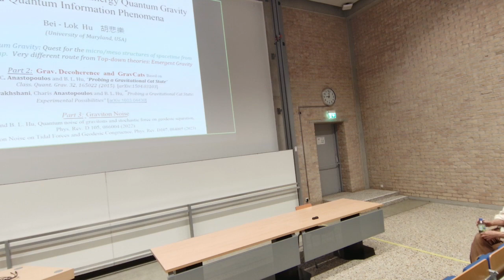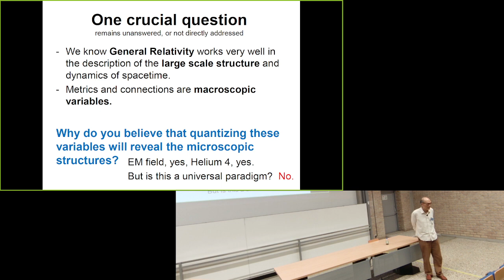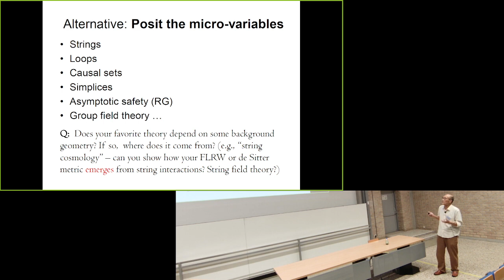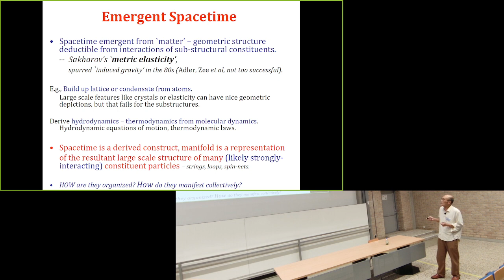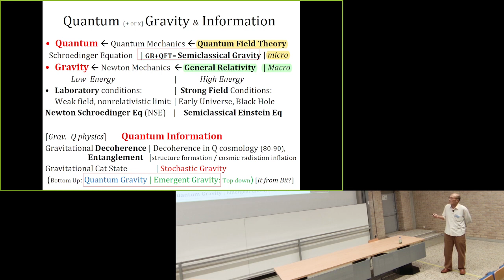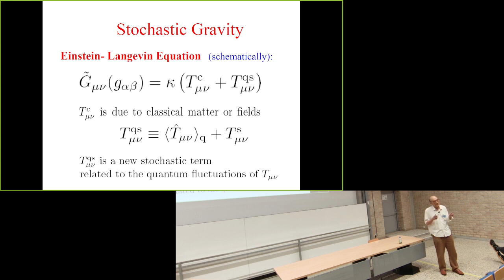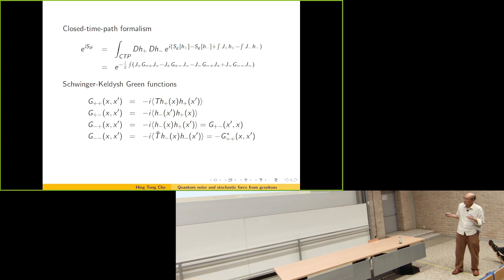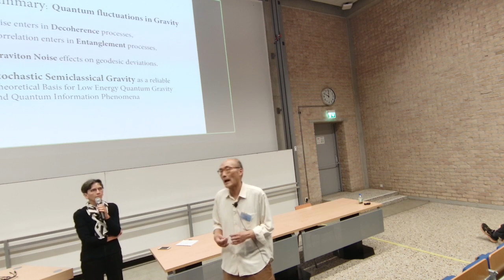QG2023 - Bei-Lok Hu: Theoretical basis for Low Energy QG and Quantum Information Phenomena